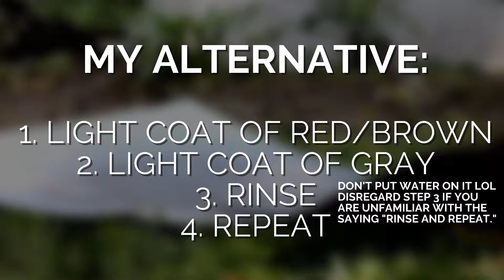Futuristic Vent - DIY Prop Tutorial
Camera/Lens: Nikon D5100/Nikon 18-55mm VR,
Microphone: Rode VideoMicro
Software: HitFilm 3 Pro